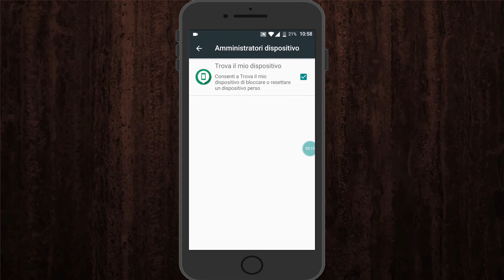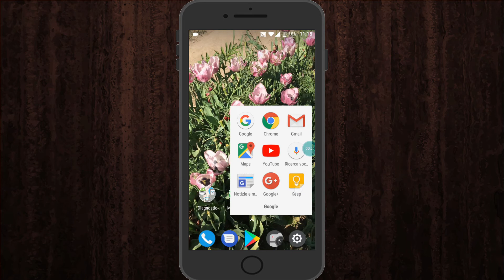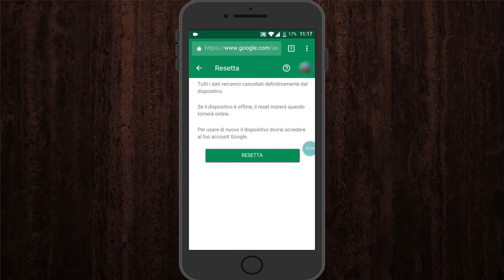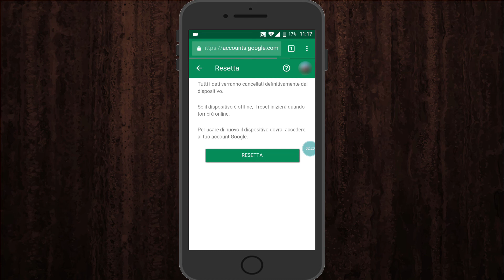La funzione 'Trova il mio dispositivo' su Android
Spiegherò, in questo breve video, come usare la funzione "Trova il mio dispositivo", integrata nei dispositivi Android, per ritrovare il proprio dispositivo

Come detto nel video, utilizzando la funzione è possibile trovare il vostro dispositivo smarrito o rubato, ma, nel caso di furto è sempre consigliabile contattare,
al più presto possibile, le autorità competente, a tale proposito, vi potrà essere utile comunicare il codice IMEI del vostro dispositivo, codice univoco che identifica
la scheda madre ( non la scheda sim ma la scheda elettronica principale ) del vostro dispositivo, indirizzo che viene fornito nella confezione di ogni dispositivo o che potete trovare ( sul vostro dispositivo ),
andando su Impostazione - Info telefono ( o dispositivo ) - Stato.

Sotto la voce "Stato" potrete trovare altre info, tra qui l'indirisso Mac ( Media access control ) del chip wi-fi del vostro dispositivo ( codice univoco assegnato al chip al momento della fabbricazione, del chip
no del telefono )

In ogni caso, per evitare accessi indesiderati, prima della localizzazione del telefono, consiglio sempre di impostare una password di blocco ( ovviamente non troppo facile e che non sia il vostro nome ) dal menu
"Sicurezza" in "Impostazioni"

→ sottofondo musicale
  Visible (DJ AG Original)

→ Sottotitoli in inglese ( realizzati da me )

→ Software usati: HitFilm Express 2017, ADV Screen Recorder